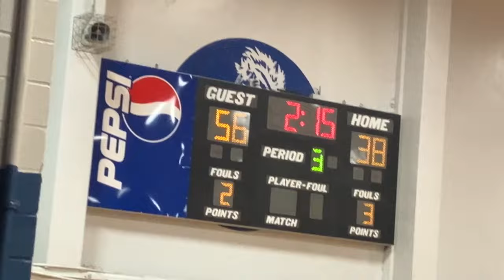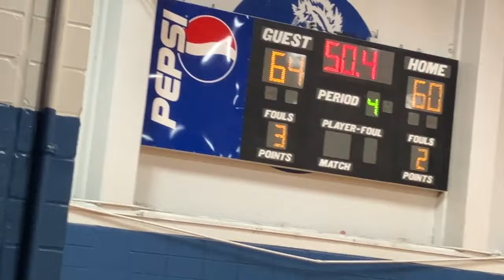Raines HS VS Ribault HS